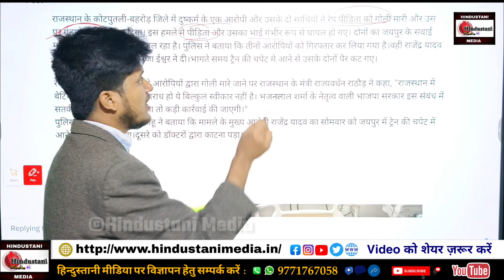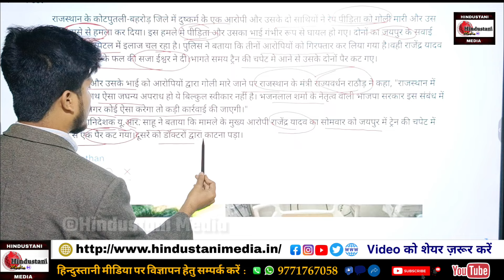ऊपर वाला इंसाफ देने में देर नहीं करता! Rajasthan में एक पीड़िता को मिला तत्काल इंसाफ, चल भी नहीं...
रे/प के आरोपी ने युवती को मा/री गोली, गंडासे से किया हमला.. ईश्वर ने उसी दिन दे दी कर्मों की सजा

राजस्थान के कोटपुतली-बहरोड़ जिले का मामला।